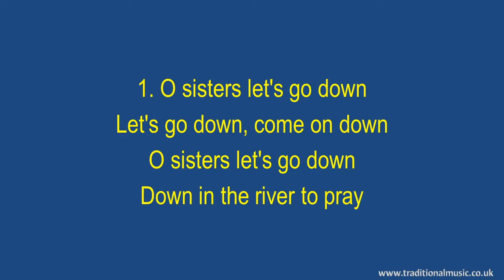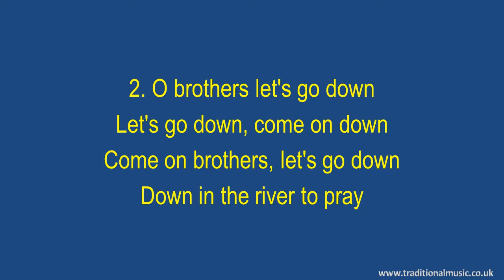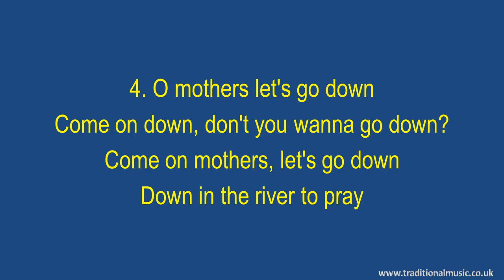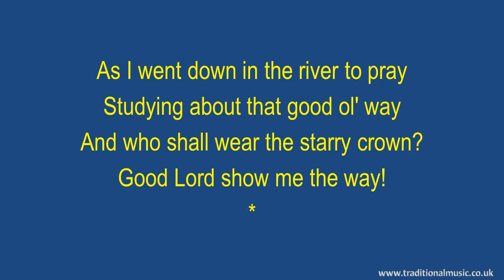Down To The River To Pray - Hymn Lyrics & Music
Down To The River To Pray - Song Lyrics with Orchestral backing music.

LYRICS:
Down To The River To Pray
Traditional Appalachian
"Slave Songs of the United States" 1867
popularized by Alison Krauss

Chor: As I went down in the river to pray
Studying about that good ol' way
And who shall wear the starry crown?
Good Lord show me the way!

1. O sisters let's go down
Let's go down, come on down
O sisters let's go down
Down in the river to pray

As I went down in the river to pray
And who shall wear the robe & crown?

2. O brothers let's go down
Come on brothers, let's go down

3. O fathers let's go down
O fathers let's go down

And who shall wear the robe and crown?

4. O mothers let's go down
Come on down, don't you wanna go down?
Come on mothers, let's go down

5.     O sinners, let's go down
O sinners, let's go down

Thanks Rod